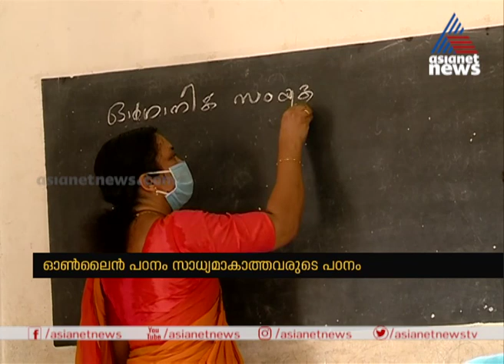ഓൺലൈൻ പഠനം സാധ്യമാകാത്ത ഇടങ്ങളിൽ SSLC പരീക്ഷ മുന്നൊരുക്ക ക്ലാസുമായി സമഗ്ര ശിക്ഷ കേരള.| SSLC exam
Samagra Shiksha Kerala Conducts study centers for students appearing for SSLC exam